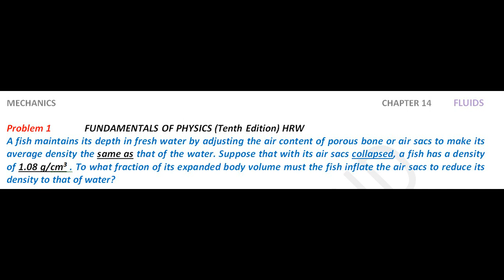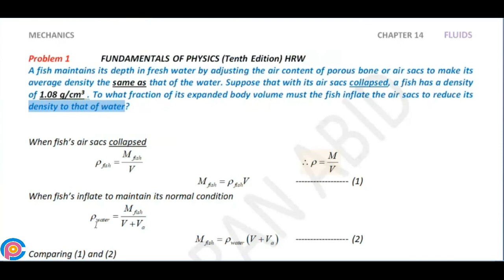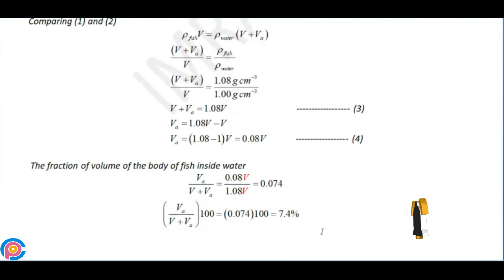Halliday resnick chapter 14 problem 1 solution | Fundamentals of physics 10e solutions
A fish maintains its depth in fresh water by adjusting the air content of porous bone or air sacs to make its average density the same as that of the water. Suppose that with its air sacs collapsed, a fish has a density of 1.08 g/cm3 . To what fraction of its expanded body volume must the fish inflate the air sacs to reduce its density to that of water?